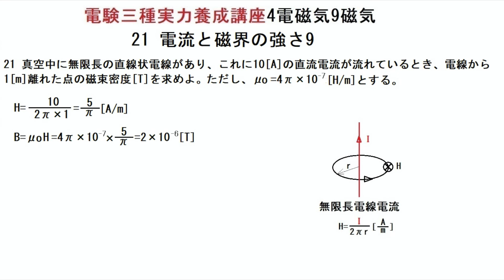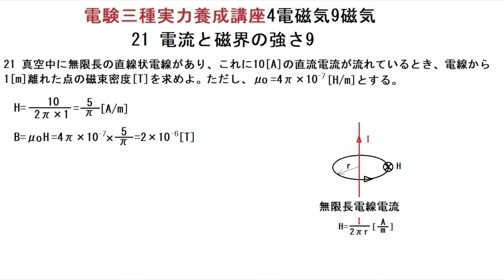電験三種実力養成講座4電磁気9磁気21平成6年の既往問題です。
無限長電線に流れる直流電流による磁界の強さに基づく磁束密度を求める問題です。